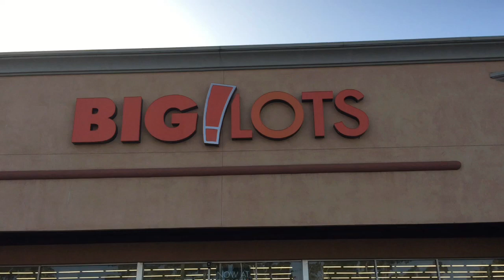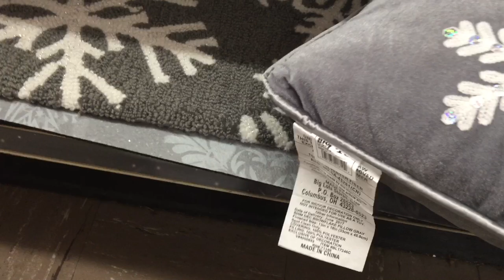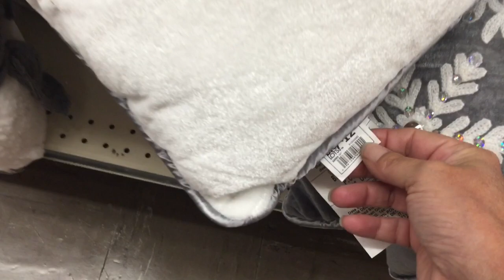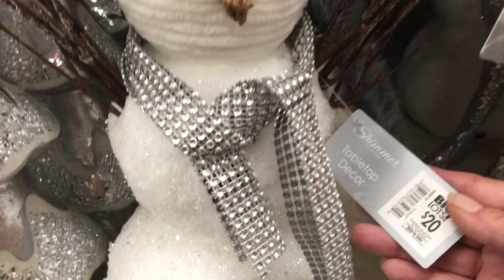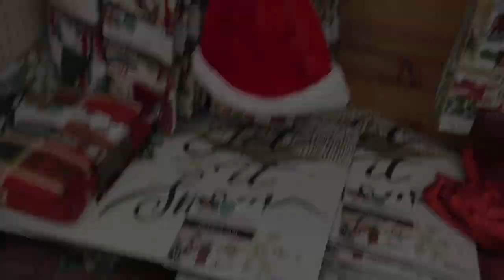SHOP WITH ME 🌲 BIG LOTS 🌲 CHRISTMAS DECOR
It's a bonus day!!!  I stopped into Big Lots today and they had the prettiest Christmas things out already.  I felt like I was walking into a winter wonderland.  Check it out!!

Of course I zoom in on all of the sparkly things, but their wide array of assortment of Christmas was already overwhelming.

I certainly hope you enjoy the trip through the store and if you see anything you like...get over there!!!  You know their merchandise won't stay on the shelves long.

I do weekly updates on Ross and TJ Maxx, and throw in a few bonus stores while I'm out and about.